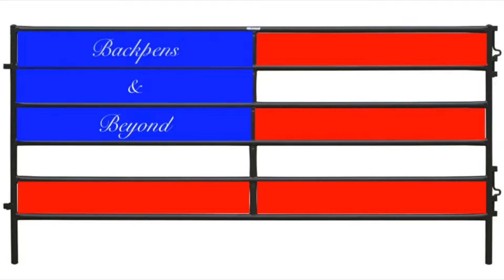Backpens & Beyond S2 E5 - The Show Me State - Stockton, MO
The crew heads south to Stockton, Missouri for the Stockton Lake PRCA Rodeo. A trip to Stockton wouldn't be complete without a trip to the beach,
NEXT UP: Buffalo, Minnesota

Also, as promised, a link to PRCA Bullfighter and Clown Nick Kaup's channel: BTPBehindThePaint. Check him out!!